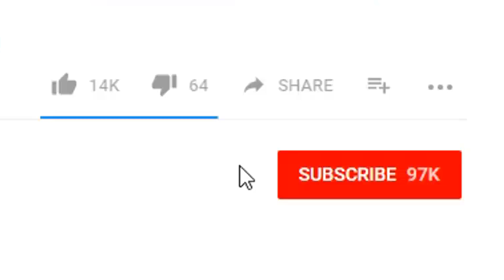Get Your Hand Off My Mouse! (Hilarious Mystic Messenger Comic Dub)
Vanderwood and Saeran - @Kyotosomo
Editor - @Leothechosen